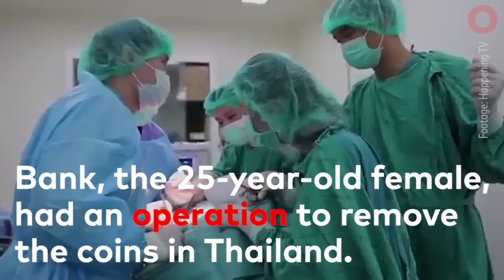This Turtle Needs Surgery after eating 900 Coins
Global Citizen is a social action platform for a global generation that aims to solve the world’s biggest challenges. On our platform you can learn about issues, take action on what matters most, and join a community committed to social change. We believe we can end extreme poverty because of the collective actions of Global Citizens across the world. Join the movement and take action to end extreme poverty